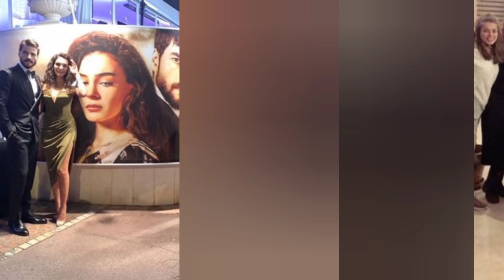Akın and Ebru Caught Hugging and Dancing Together at New Year’s Eve